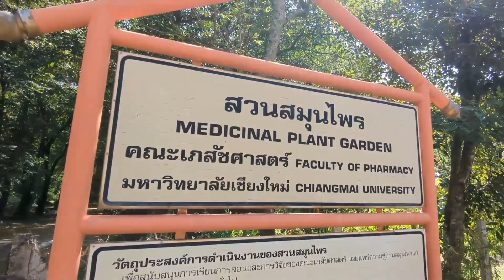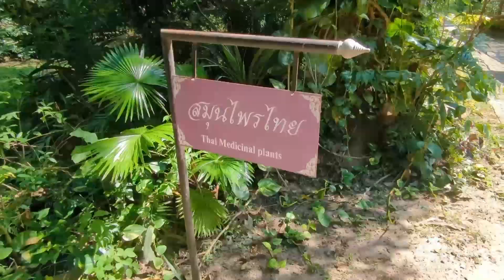Juice Fast - Day 14 - I feel GREAT